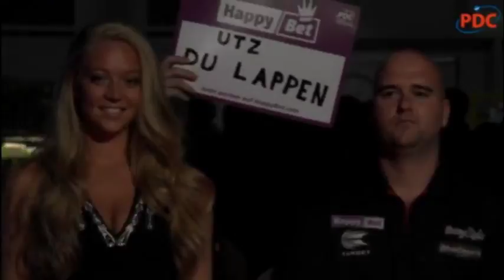2017 German Darts Grand Prix Round 3 Suljovic vs Cross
German Darts Grand Prix 2017
Round 3
Suljovic vs Cross